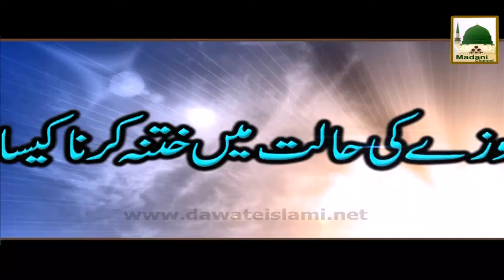Roze Ki Halat Main Khatna Karna Kaisa Darulifta Ahlesunnat